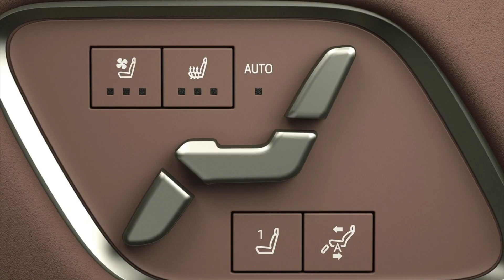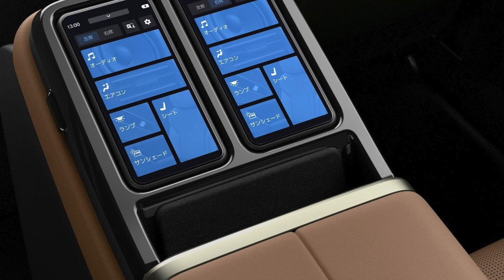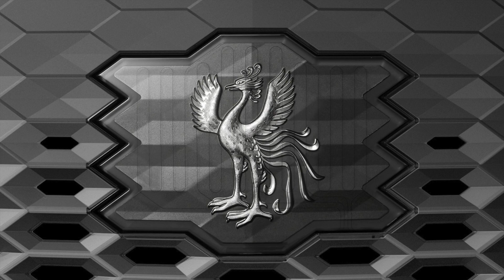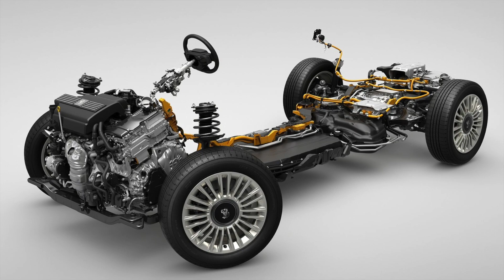Toyota Century 2024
© Bản quyền hình ảnh & video trên kênh này thuộc về QaPhy-Duong Auto
© Image & video copyright on this channel belongs to QaPhy-Duong Auto